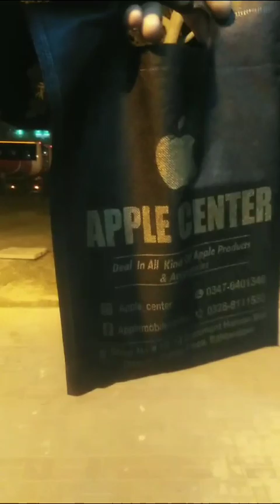Vlogging k liyai IPhone khareed lia